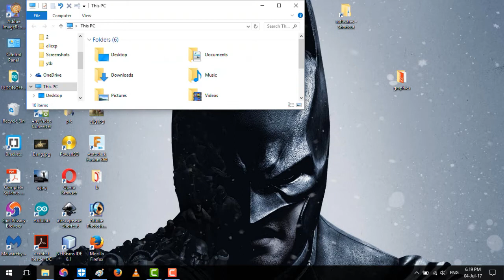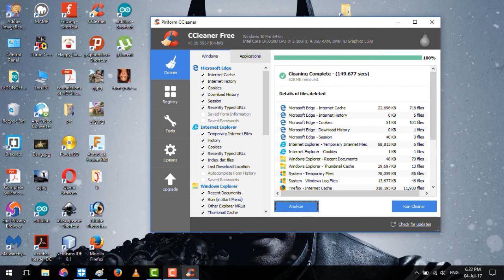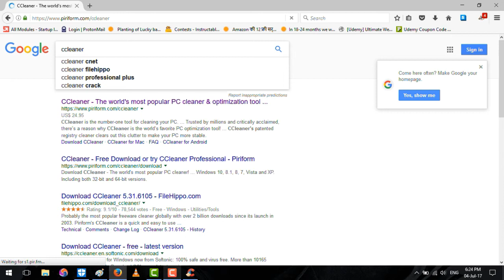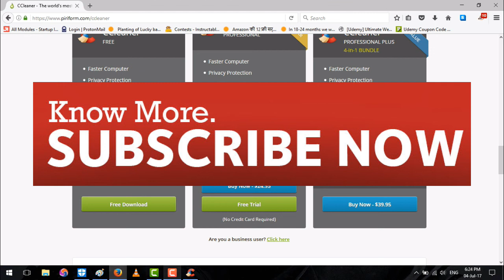How to remove history from vlc player | HINDI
Here I made a brief tutorial for removing history from vlc player in hindi.